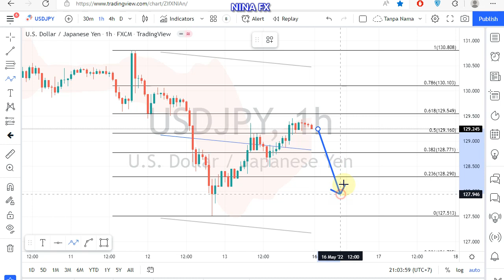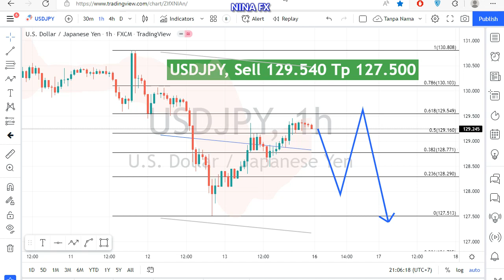USD JPY Daily Analysis for May 16, 2022 by Nina Fx